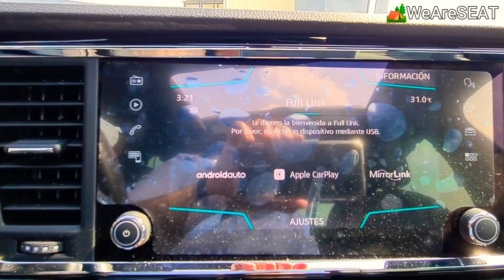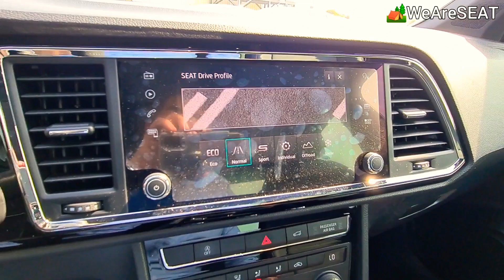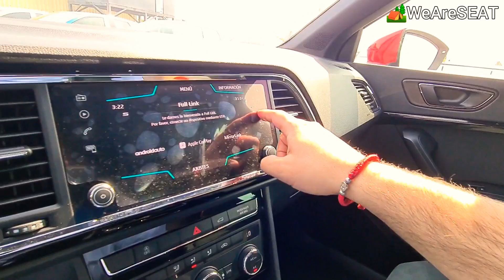SEAT ATECA FR 2020 | 4Drive, ¡Manejo extraordinario! 🏕️😎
SEAT ATECA FR 2020 4Drive 😎
$540'000 Negociable sin duda
¡Opciones Financieras interesantes!